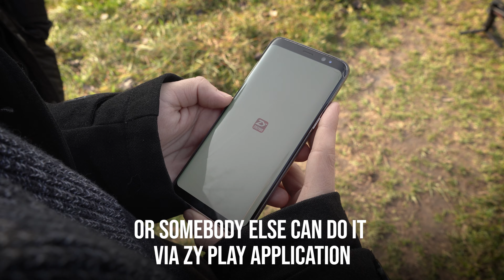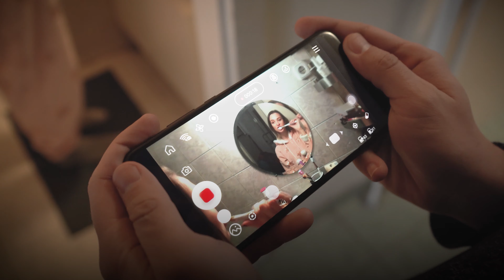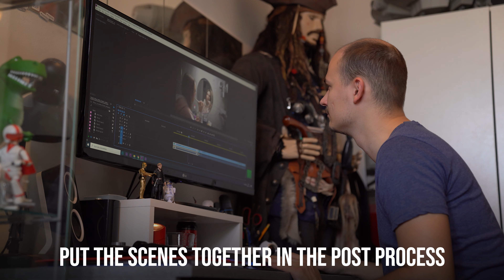Creative ways to use the Weebill S gimbal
Zhiyun's newest stabilizer is here! We will show you some creative ways to use the Weebill S gimbal.

Steady shots, stunning image transmission and some creative modes.

Cameraman/Operatőr: Slemmer Ádám
Sound Engineer/Hangmérnök: Slemmer Ádám
Assistant/Asszisztens: Benesovits Áron
B-roll: Járosi Róbert Gábor, Csaba Slemmer

Editor/Vágó: Slemmer Ádám
Text/Szöveg: Slemmer Ádám, Járosi Róbert Gábor

Cast/Szereplők

Czibolya Cintia
Bori Ádám András
Szőgyi Botond
Rábaközi Gergő
Havasi Virág

Special Thanks/Külön köszönet:

Járosi Róbert Gábor
Havasi Virág
Benesovits Áron
Bori Ádám András
Kerekes Barnabás
Csánk Norbert
Slemmer Csaba
Slemmer Antal
Rábaközi Gergő
Szőgyi Botond
Frank Fang

Produced by Slemmerfilms Studio - a Zhiyun-tech contractor/
A reklámfilmet a Zhiyun-tech megbízásából a Slemmerfilms Studio készítette.

Camera - Sony A7III

Camera - Canon 5D MarkIV

Lens - Sony 16-35mm 2.8 GM

Lens - Sony 24-70mm 2.8 GM

Lens - Sony 70-200mm 2.8 GM

Lens - Sony 28-70mm

Lens - Canon 24-70mm

Zeapon Micro2 Slider

Microphone - Comica BoomX-D

Microphone - Sennheiser MKH8060

Recorder - Zoom F8n

Recorder bag - Zoom PCF-8n

Headphone - Sony MDR-7506

Micro SD Card 128 GB

Camera Mount with Additional 1/4" Screw

DJI Osmo Action

DJI Mavic2 Pro

Video Editing Software - Final Cut Pro